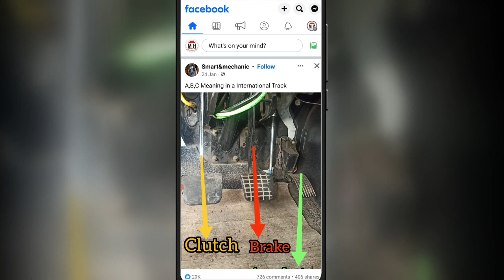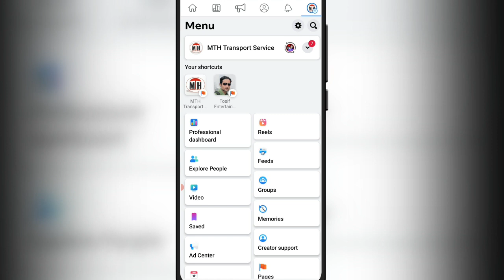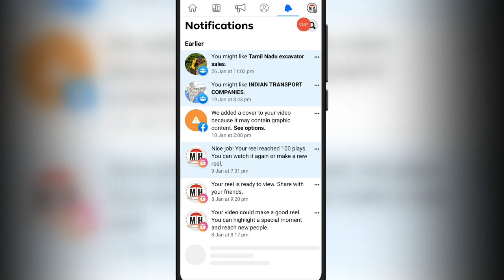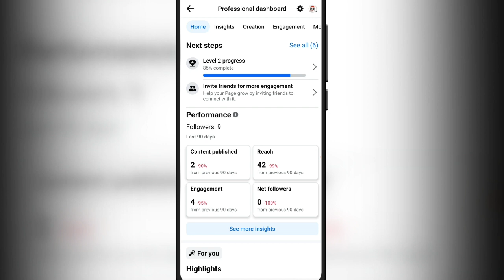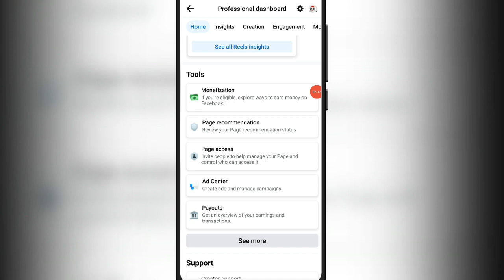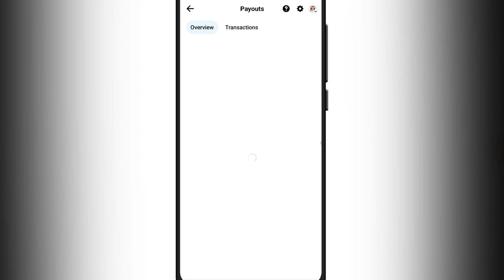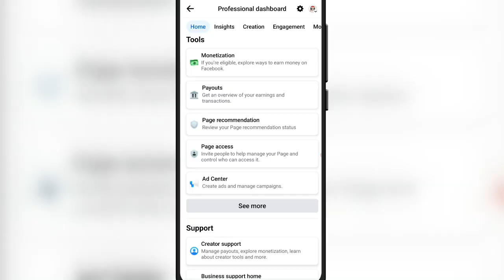Warning !! 2024 ⚠️एक पैसा नही मिलेगा ? | Facebook पर ये गलती🚫 मत करना ? | Fb se paise kaise kamaye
Facebook से कामना है पैसा💰 तो ये काम करो ? |  Facebook se paise kaise kamaye 2023 | Fb monetization

Facebook पर Copy-Paste करके💰3400$/महीना कमाई ? | Copy paste karke paise kaise kamaye

Facebook पर Copy-Paste करके महीने के लाखों कमाओ? | Facebook copy paste work 2023 |Fb copy paste work

how to earn money from facebook 2024
how to earn money from facebook profile
how to earn money from facebook reels bonus program
facebook money
facebook earn money
facebook page se paise kaise kamaye 2022,facebook se kaise paise kamaye
copy paste work on facebook
copy paste video on facebook and earn money,copy paste work
facebook copy paste video
copy paste